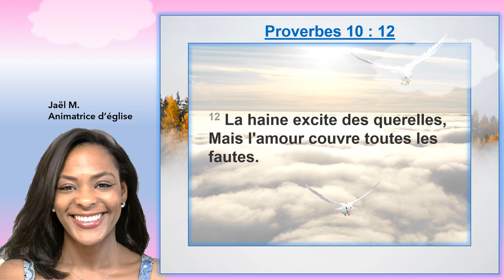Louange du jour Proverbes 10:12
Un jour, un verset d'amour ! Quelques versets pour guider vos journées.
Que Dieu vous bénisse et apporte la paix chez vous @ekwebtv5551